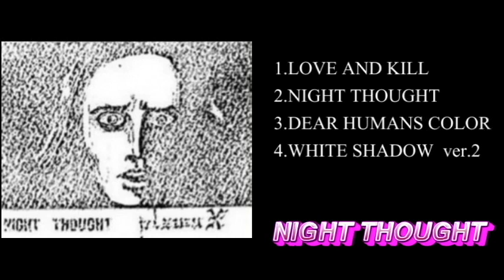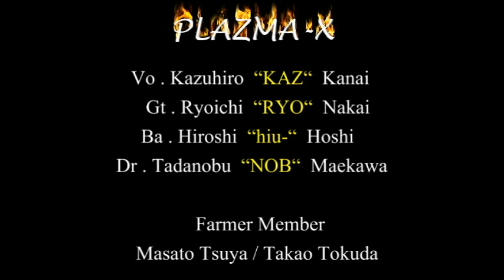PLAZMA-X / LP盤 07 NIGHT THOUGHT "WHITE SHADOW 1986～1989" プラズマエックス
2021年1月17日 イタリア
"F.O.A.D. Records"からLP盤リリース
■収録内容■
1986年7月リリース
1st DEMO TAPE  "ZEANON" 収録5曲
1987年5月リリース
2st DEMO TAPE "NIGHT THOUGHT"収録4曲
1988年5月リリース
1st Single "MASQUERADE" 収録2曲
1989年4月 (ボーナストラック)
ラジオ生放送ライブ出演時の音源1曲
全12曲収録コンプリートディスコグラフィー
24ページフルカラーブックレット付属

ディスクカラー２タイプ
ピンク＆グレーバイナル
（ダイハードリミテッドエディション）
Released LP From F.O.A.D. records
From Italy  January 27 , 2021
Disc Color ２Types
PINK vinyl version  (Diehard Limited Edition )
BLACK vinyl version

■PLAZMA-X■
" WHITE SHADOW 1986～1989"
□Side - A
1st DEMO TAPE 1986
ZEANON   (SELF RELEASED)
■M-1  ZEANON
JOY GUITAR SHOP "おたまじゃくし"
□Side - B
2st DEMO TAPE 1987
NIGHT THOUGHT  (SELF RELEASED)
■M-10  MASQUERADE
1st SELE TITLED FLEXI DISK 1988
■M-11  DRASTIC LOVE 20
1st SELE TITLED FLEXI DISK 1988

.■F.O.A.D. Records PRESENTS ■

PLAZMA-X
“WHITE SHADOW 1986～1989“
COMPLETE DISCOGRAPHY

OFFICIALLY DISTRIBUTED BY
“WWW. SCAREYSTORE.COM“

 Mastering for vinyl by
“TOXIC BASEMENT STUDIO“   Miiano , Itaiy

Graphic layout by
“VIEW FORM THE COFFIN“

2000年に開設したアメリカ合衆国
オレゴン州ポーランドにある企業
"Zink Media" が運営している
音楽データベース "Discogs"
にも掲載されてます。

■PLAZMA-X■
Vo . Kazuhiro  “KAZ“  Kanai
Gu . Ryoichi  “RYO“  Nakai
Ba . Hiroshi  “hiu-“  Hoshi
Dr . Tadanobu  “NOB“  Maekawa

Farmer Member
“Masato Tsuya“
“Takao Tokuda“

Sinji “Guy“
(BloodSucker Records)

Disk Shop   “MISERY“

Studio   “SUZUYA“ (Kattan)

Studio  “DUCK“ (Kamo)

Studio  “5150“  (Kattan)

Disk   “Union“

CD Record Shop “BASE“

REVENGE Records

HMV & BOOKS

下北沢  "KILLERS"

NAT records

JOY GUTAR SHOP
“おたまじゃくし“

BLACK 広島店

RAISE IN ROCK´N ROLL R3

Chinatsu Murata

Satoshi Sasaki

Kaori Asada

Takafumi “POCEY“ Akitomo

Kenji Suga

katsuyuki Sakakibara